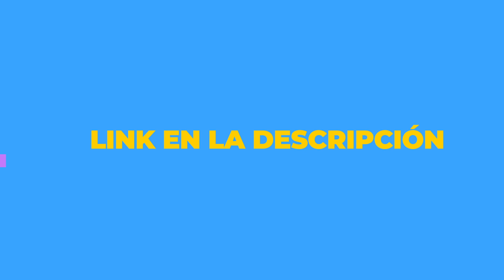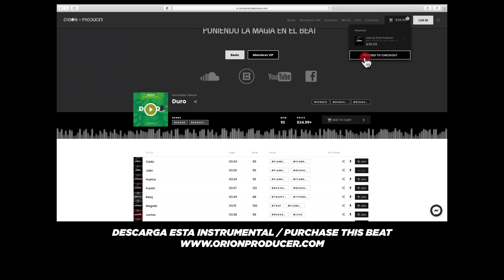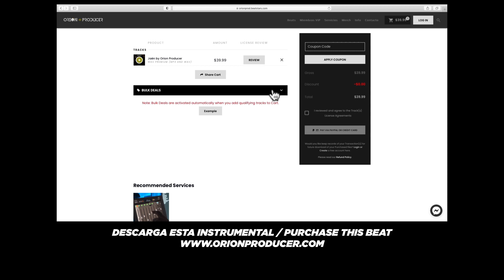"Amanecer" 💕| [Camilo]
🎹💽 Artistas que ya están sonando con mis instrumentales | Artists who already purchased my beats‼️⏬

Compra este beat ahora! 🛍
Instrumental Reggaeton Romántico. Reggaeton estilo Camilo. Instrumental estilo Camilo. Instrumental estilo Evaluna. Evaluna type beat. Camilo Type beat. Camilo Instrumental Amanecer 83 BPM. Reggaeton Pop. Evaluna instrumental.
Purchase this beat now! 🛍
Loved Reggaeton Beat 83BPM. Pop. Reggaeton Pop. Reggaeton 2021. Camilo type beat. Evaluna Type beats.

🎹 Instrumentales semanales. Weekly beats.

🎧 Playlist de instrumentales, Encuentra lo que buscas!

🚨ATENCIÓN🚨
La descarga de beats con etiqueta desde cualquier plataforma de streaming NO ESTÁ PERMITIDA. Los archivos subidos son demostraciones con fines de venta.

Por favor compra la licencia para usar esta instrumental legalmente.

Cualquier uso sin autorización de las instrumentales, incluyendo el uso de beats con etiqueta de voz será considerada una violación de las leyes de derechos de autor y estará en contra de los usos permitidos por Orion Producer. Bajo la máxima extensión de la ley, Orion Producer se reserva el derecho de emprender acciones legales o buscar una compensación financiera como resultado de cualquier incumplimiento o violación de la política de derechos de autor. Esto también incluye cualquier uso de muestreo ilegal o infracción de la composición musical.

🚨ATTENTION🚨
Voice Tag beats are NOT ALLOWED to be downloaded from any streaming services. They are created for demo purposes to consider buying a license.

Please purchase a license to use this beat instrumental legally.

Under the fullest extent of the law, Orion Producer reserves the right to take legal action or pursue financial compensation as a result of any breach or violation of the copyright policy. This also includes any illegal sampling or infringement of our musical compositions.

Orion Producer
Beatmaker | Productor Musical 🎹🎧
Reggaeton || Urbano || Trap